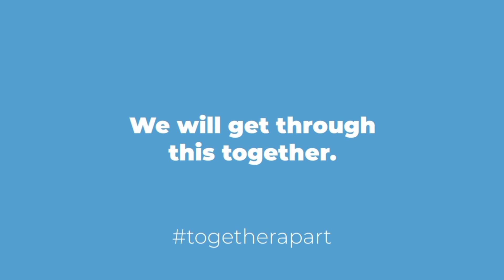Honeymoon couple quarantined in Maldives day 1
We are an Indian couple who went for a small vacation at Maldives ,to return back we had to take a covid test where I got tested positive and my husband tested negative. We are now put in different islands for serving 14 days quarantine. When we were told this quarantine thing we had lot of questions in our head for which we didn't find any information. We will try to cover what all information we receive during this period so that it helps anyone else getting into this situation.